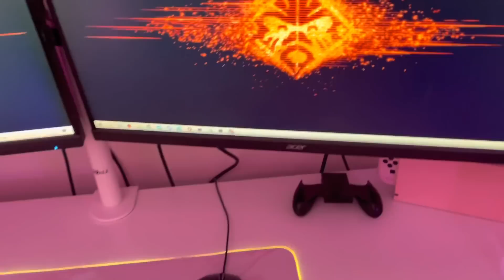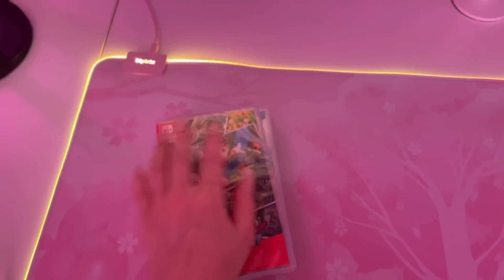ASMR Room Tour 💗 Tapping + Scratching in my PINK Room (whispering, camera taps / scratches) Lofi ✨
Hello Everyone 🤍 Hola Todos 🤍

Happy New Years Homiiies! 🥳

I wanted to start 2023 with a positive change so over the last few months I’ve tried to make my work & ASMR space a comfy place that I can enjoy. I’m no interior designer so it’s not perfect but lately it’s really been my “happy place” and  i wanted to show y’all my progress! So todays ASMR video includes some tapping and scratching around my “Pink Room” 💖 The audio is a little funky so I’m sorry for that but hopefully you can still enjoy! ☺️

I hope you can do something sweet for yourself this year!! 💗

MUCH LOVE
-Somiii 🤍